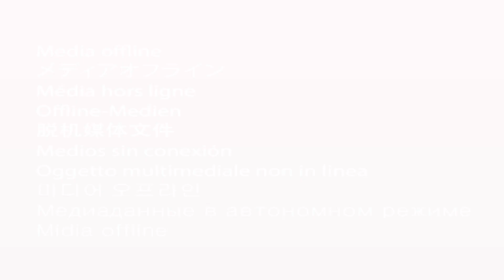ASMR Turtle Spa: The Apurva Kempinski's Relaxing Bath Rituals for Tortoises🐢💤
Welcome to The Apurva Kempinski's ASMR Turtle Spa, where we've created a calming and tranquil bath experience for our tortoise guests. This video is designed to create a peaceful and soothing environment for viewers, with the gentle sounds of water, bubbles, and soft brushing sounds.

If you're unfamiliar with ASMR, it's a sensation that some people experience when they hear certain sounds or see certain visuals. It's often described as a tingling sensation that starts in the scalp and moves down the body, creating a feeling of relaxation and calmness. While not everyone experiences ASMR, many people find the sounds and visuals in this video to be soothing and comforting.

But this video isn't just for humans. Bathing is an essential part of a tortoise's care routine, and it's important to make sure they feel comfortable and relaxed during the process. By creating a spa-like environment, we can help our tortoise guests feel more at ease and make the bathing experience more enjoyable for them.

So sit back, relax, and enjoy the calming sounds and visuals of our ASMR Tortoise Spa at The Apurva Kempinski. Take this time to unwind and de-stress, while also learning about the importance of a proper bathing routine for your shelled friend.